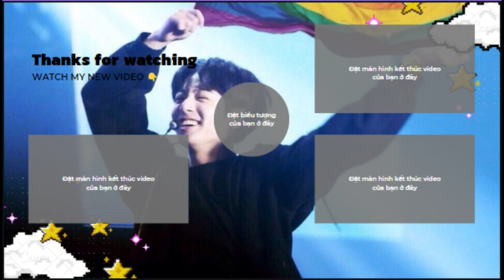BTS REACTION daizy aizy💞 vs Simple kharel✨ transition reel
📸 Bolloywood Dances On Tiktok
📸 Desi Clothes Transitions
📸 bts reaction to indian dance
💓army BTS
✔️tiktok india
▷In the Clip Using Music & Pictures of Famous Tiktokkers Without Asking
▷Clips Made For Entertainment Not Earn Money From Google
▷If Using Music & Pictures Is Wrong
👉Contact I Will Delete Immediately
daizy aizy💞 vs Simple kharel✨ transition reel

Singer , Satisfya , Amplifier , Bewafa , Ni Nachleh , Unforgettable , Bounce Billo , Nazar , Peli Waar , Qott Ghusian Da , Chak Glass , Aaja We Mahiya , Hey Girl , Superstar , Gora Gora Rang Best Tiktok video